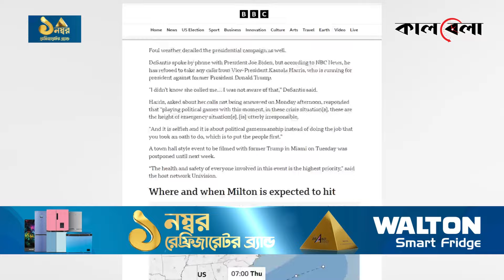আরও ভয়াবহ রূপ নিয়েছে হারিকেন মিল্টন, আঘাত হানবে যেখানে | Hurricane Milton | USA | Kalbela